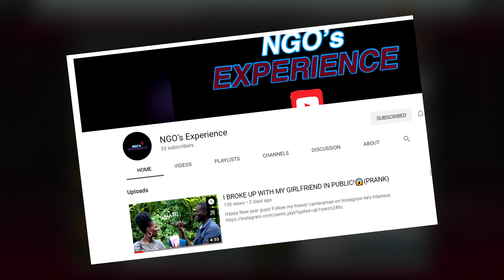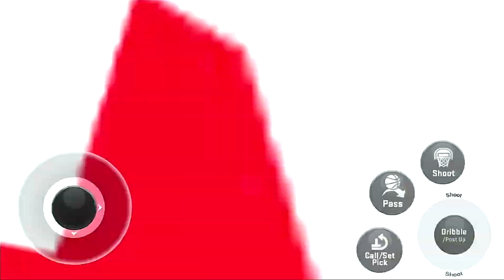NBA 2K20 Mobile My Career EP 33 - Floor General Badge Unlocked! Lob Off Glass to LeBron!!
Drop a like for some more My Career!!

STAY BOUKMARKED!!